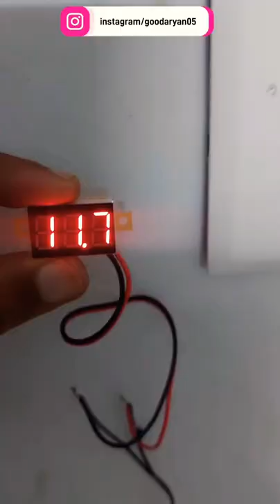How to use dc voltmeter/By Aryan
and suggest me next project...

Material required:
1) DC Voltmeter
2) battery